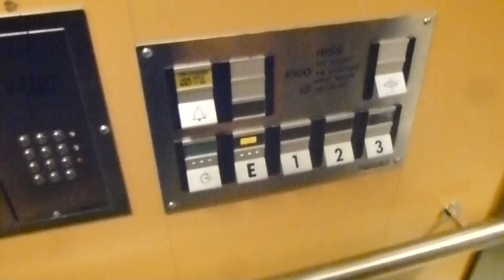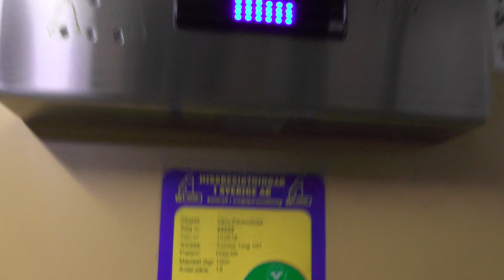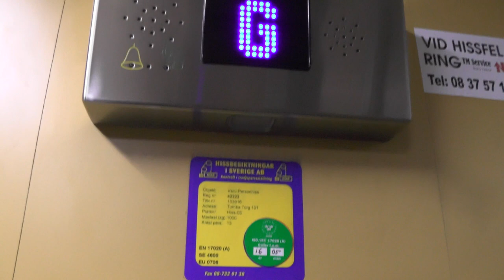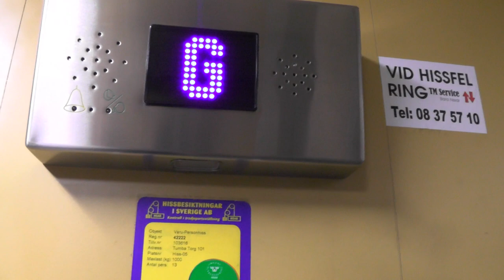OldVSNew Deve Schindler (MB: TM Hiss) Traction Elevator @ Tumba Torg 101, Tumba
ELEVATOR INFORMATION!

Before 0:00
After 1:06

Manufacturer: Deve-Schindler
Installation year:
Current modernizer: TM Hiss
Latest modernization year:
Serial Number: 103616
Capacity: 1000Kg - 13 Persons
Floors: 5 = G E 1 2 3

Location: Tumba Torg 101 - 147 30 Tumba (Botkyrka) SWEDEN!
Date of recording:
-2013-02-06 with Panasonic LUMIX DMC-TZ20!
´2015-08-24 with Panasonic HC-V720 & RØDE Stereo Videomic Pro!